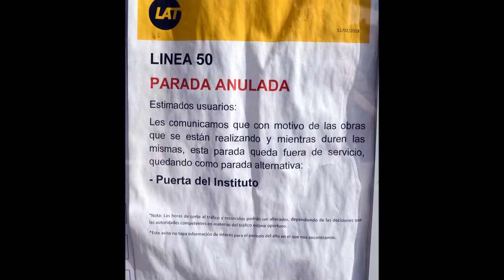Bicicletada y carrera a pié desde Murcia hasta Beniel en pro del soterramiento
13/05/2018
Beniel - Murcia - España - Spain
Está pasando...